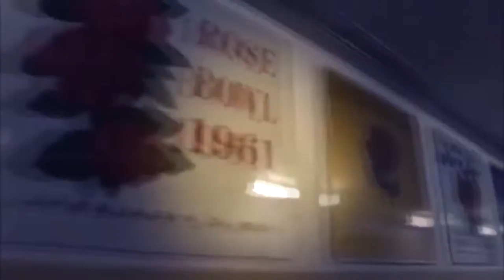Go Huskies - 2013 Hype Video (Coming Home Edition)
All Video rights to University of Washington Football
All Music rights to "Coming Home" by Diddy - Dirty Money